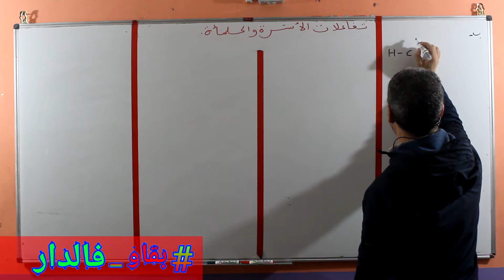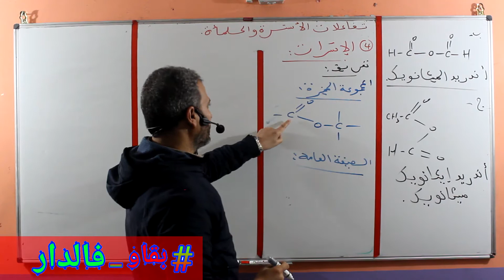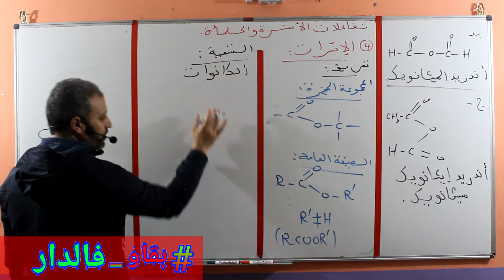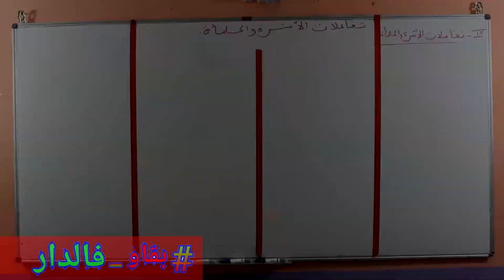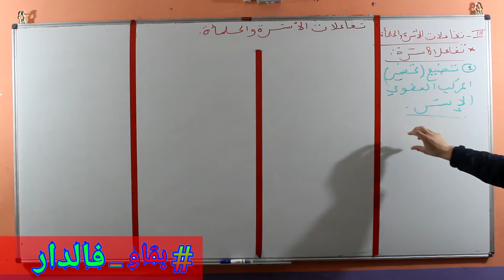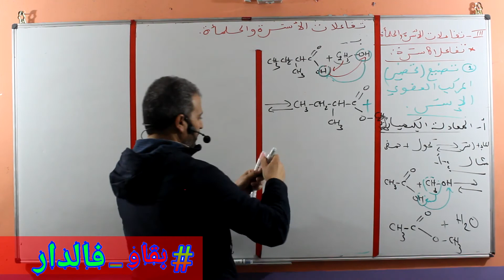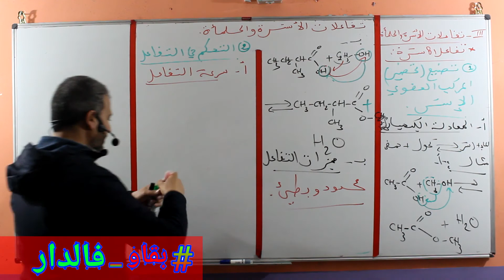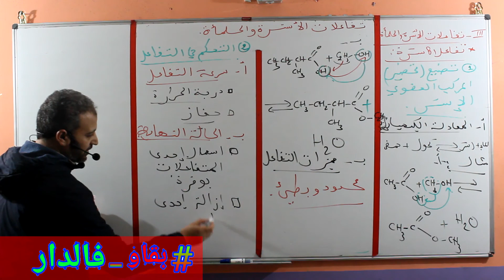شرح درس تفاعلات الأسترة و الحلمأة #2